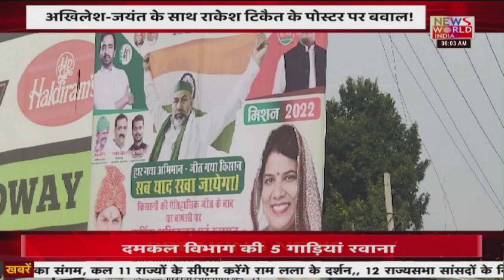UP Assembly Election: मेरठ में अखिलेश-जयंत के पोस्टर में तिरंगा लिए दिखे राकेश टिकैत| Latest News